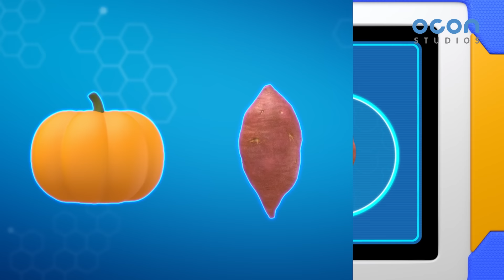[Super Z 2] Little Hero Super Z New Season l episode 14 l The Little Mermaid's Wish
Little Hero Super Z Seaeon2 Episode 14
The Little Mermaid's Wish